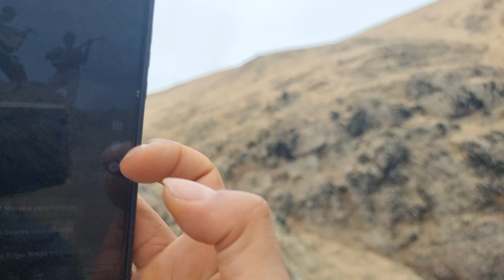Música Peruana Criolla